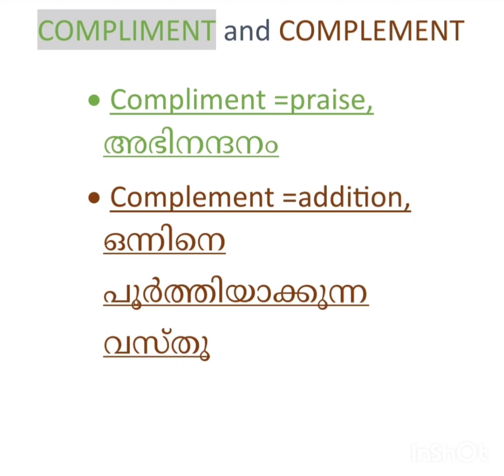COMPLIMENT and COMPLEMENT